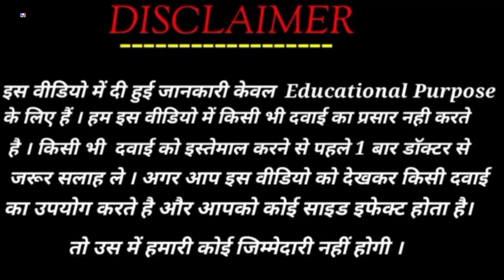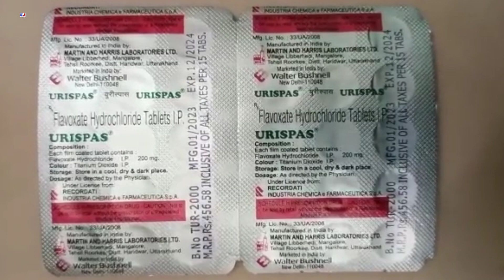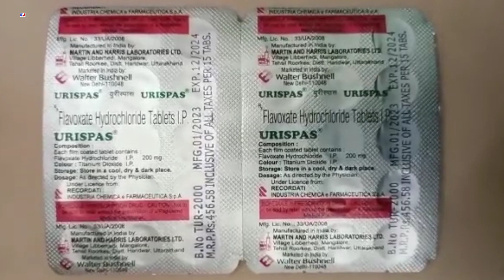Urispas Tablet | Flavoxate Hydrochloride Tablets | Urispas Tablet Uses Side effects benefits Dosage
Urispas Tablet | Flavoxate Hydrochloride Tablets | Urispas Tablet Uses Side effects benefits Dosage Composition review in Hindi
Urispas Tablet Uses in Hindi

kindly note